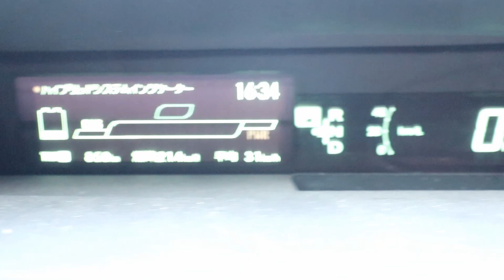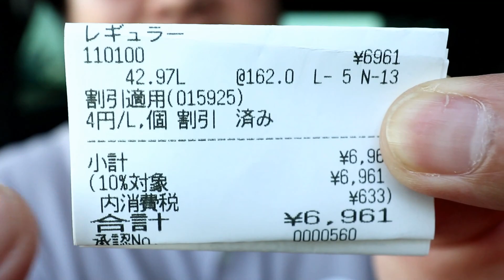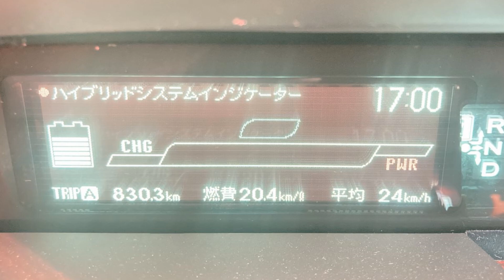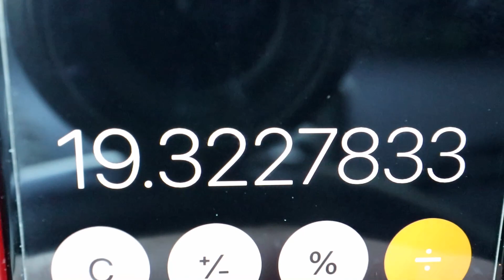エアコン入れてもこの燃費！流石のプリウスはレベルが違うね！ プリウス燃費計測８回目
AZ FCR-062 燃料添加剤 300ml×3本 ガソリン

今回で燃費計測も８回目
たぶん、途中の２回くらい抜けていますが・・・笑
動画だけ撮影して、そのままボツになったり笑

流石に、燃費が下がってきましたね
エアコンを入れていると、その分の電気を使うので
エンジンが掛かっている時間が長くなり
冬みたいに燃費が下がってきました